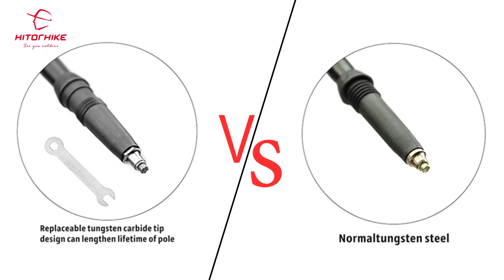2018 Hitorhike 3K carbon trekking poles 60N01A1001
Hitorhike
3K carbon
Trekking poles
60N01A1001
Double Color basket
Aluminum external lock system